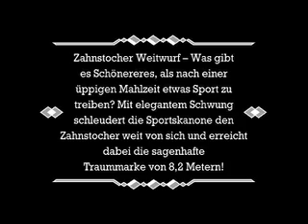zahnstocherweitwurf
In der Reihe „Das Beste vom Sportsmann" präsentieren wir diesmal: Zahnstocher-Weitwurf.  Was gibt es Schönereres, als nach einer üppigen Mahlzeit etwas Sport zu treiben? Mit elegantem Schwung schleudert die Sportskanone den Zahnstocher weit von sich und erreicht dabei die sagenhafte Traummarke von 8,2 Metern!